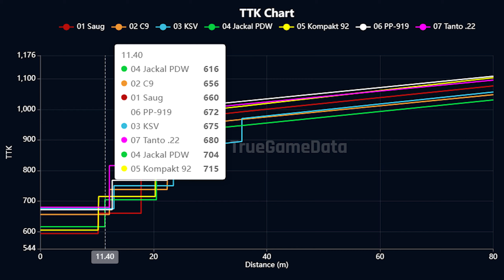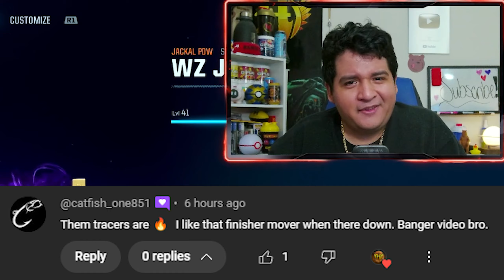#1 "JACKAL PDW" BUILD META has FASTEST TTK in WARZONE BO6 🏆 (Best Jackal PDW Class Loadout Area 99)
NEW WARZONE BO6 UPDATE 1.61 😍 KRIG C, SAUG GAMEPLAY, SEASON 1 BATTLE PASS (Black Ops 6 1.61 Patch)

the NEW BLACK OPS 6 WARZONE UPDATE is INCREDIBLE! 😍 (BO6 Area 99 Gameplay Warzone Season 1)